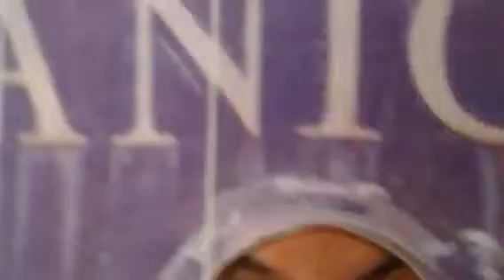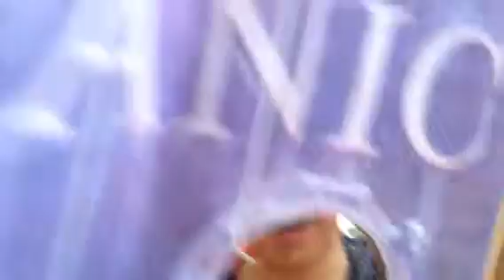Catalpa on Sydney harbour